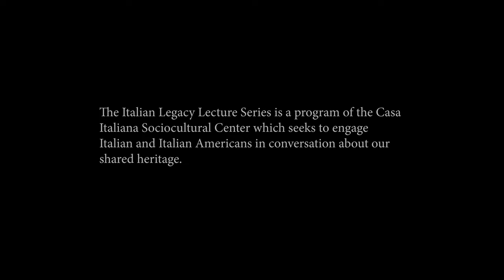The Italian American Legacy Lecture Series - Vito Tanzi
The CISC Italian American Legacy Lecture Series seeks to enrich the dialogue about our Italian American culture and also to serve to strengthen our ties with Italy.  On October 23, 2022, at Casa Italiana Hall,  in Washington, DC,  economist , professor, author Professor Vito Tanzi spoke on “The Unification of Italy: Between Ideals and Reality”